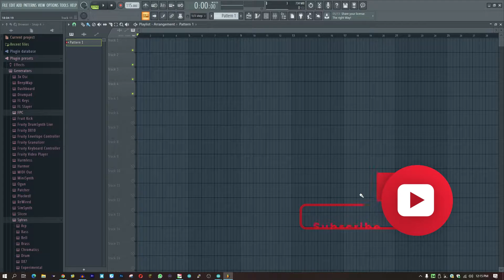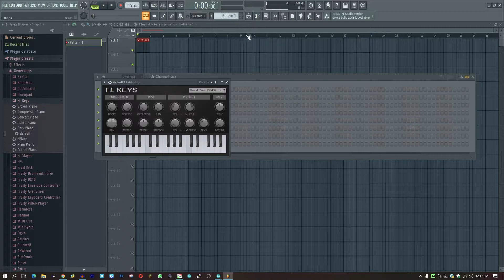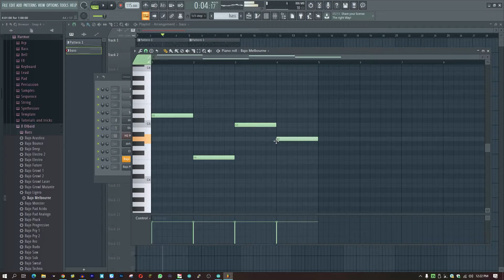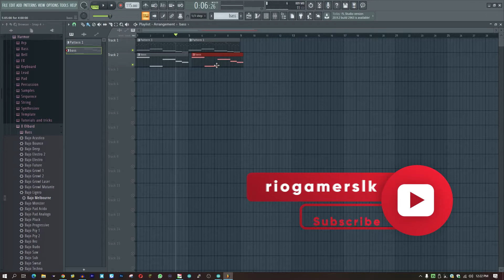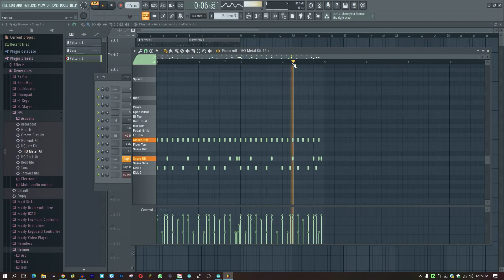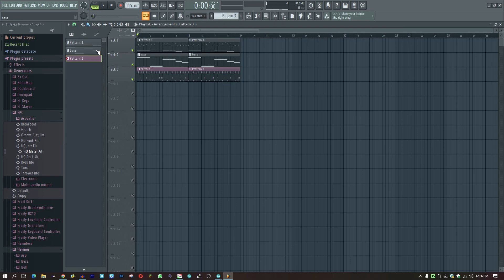FL Studio tutorial 2 Voice එකත් එක්ක Track එකක් හදමු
අපි අපේ Rio Computers Page එක Education Content වලින් පුරවනවා.
අපිට දැන් ඕනේ
Photoshop ,Blender ,Adobe Premiere ,3dmax ,Maya, Auto Cad
සහ
Programming Language
දන්න අය කිහිපදෙනෙක්
Tutorials කරන්න.
මේ අතරින් අවම
විනාඩි 5-10 අතර Video 10ක් කරල දෙන්න පුළුවන්
අය Message එකක් දාන්න.